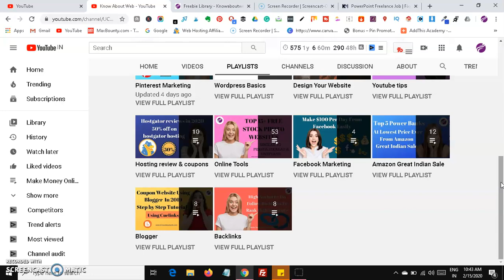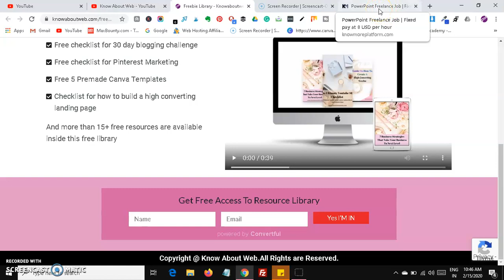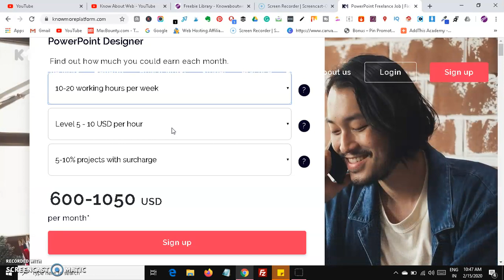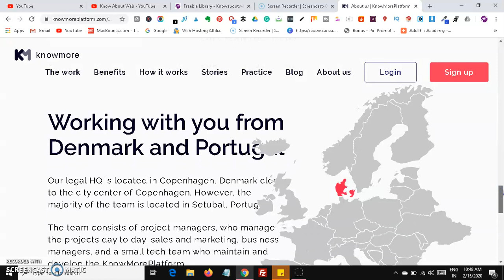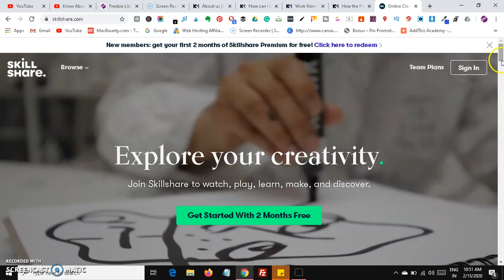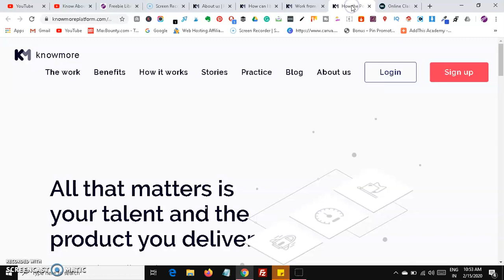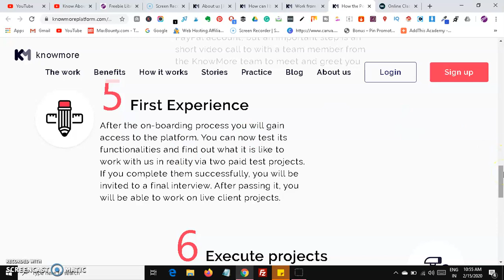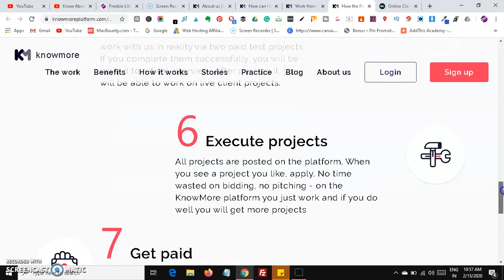Earn $30 Per Day Using PPT In 2020 | Earn Money For Doing Nothing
First step is to signup as a knowmore professional
Answer their IQ
Then they will be giving some practice to create a professional ppt.
Now answer their ppt test.
After that there will a phone call or skype interview
Now finally create 2 projects successfully.
They will be validating your ppt.
After that, they will give access to their knowmore dashboard.
If you don't know how to create ppt just go to skillshare and learn free for 2 months without any credit card.